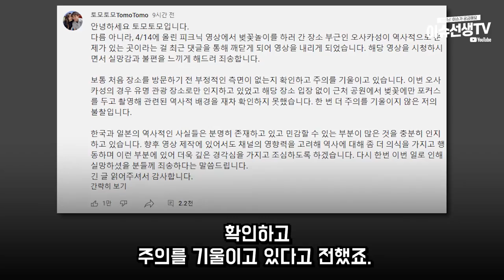유튜버 토모토모 사과